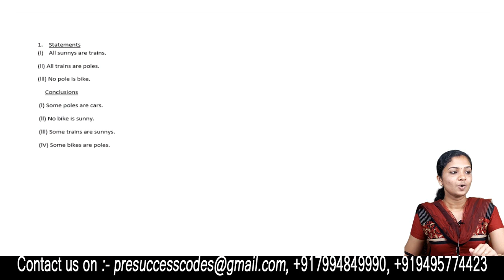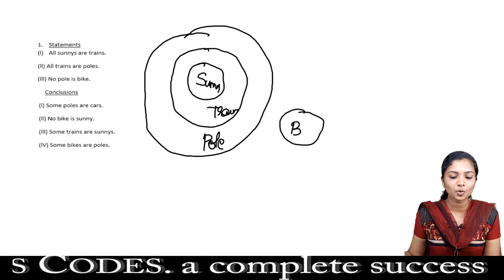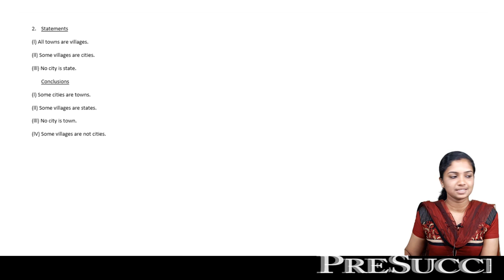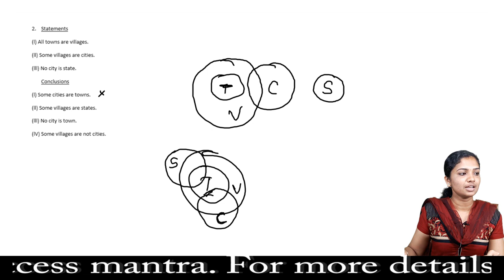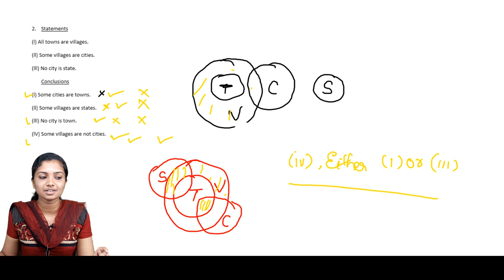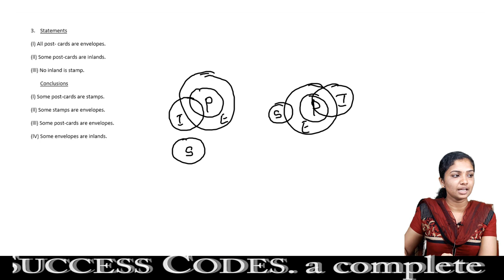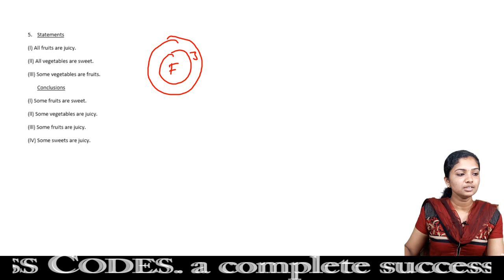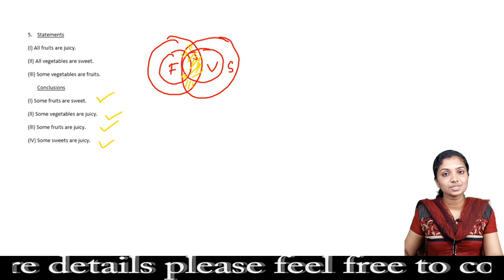Syllogism in malayalam | 5 marks guarantee for all competitive exam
In this video you can learn syllogism in malayalam. Syllogism is very important and mostly asked questions for ssc cgl, bank, rrb and all other government exam. You can learn basic of syllogiam in easy way of ven diagram which is ease to use and solving syllogism reasoning questions.
Watching this video you can guarantee to score marks in syllogism questions.

PreSuccess codes… a complete success mantra .Place where people come before success.

We provide quality coaching to the candidates who wish to crack exam like UPSC PSC and other competitive exam. Our target oriented training program and experienced mentors help candidates to fulfill their dream job.